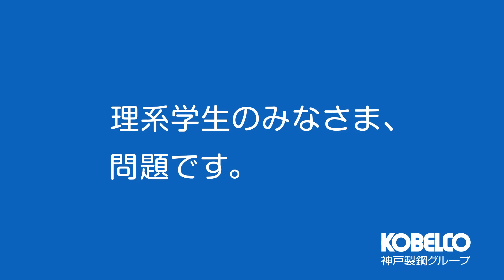神戸製鋼所 間違い探し映像③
神戸製鋼所から理系学生のみなさまへ間違い探しの問題です。
間違いを見つけた学生のみなさま、ぜひ神戸製鋼所で学んだことを活かしてみませんか。